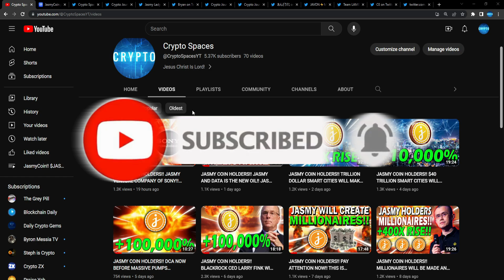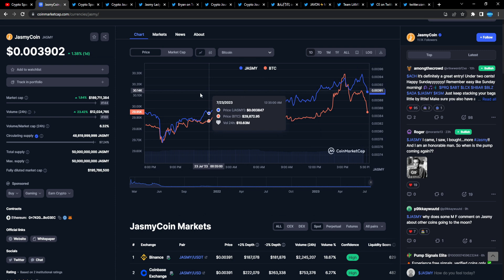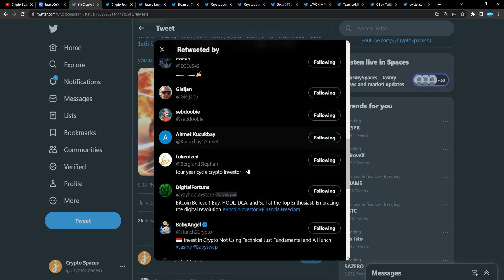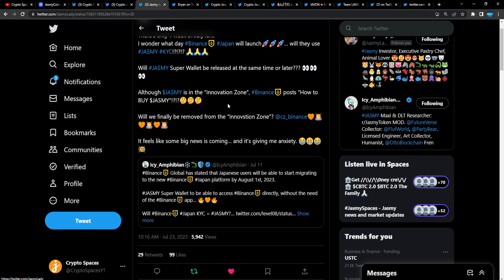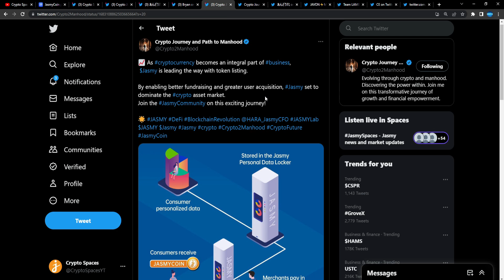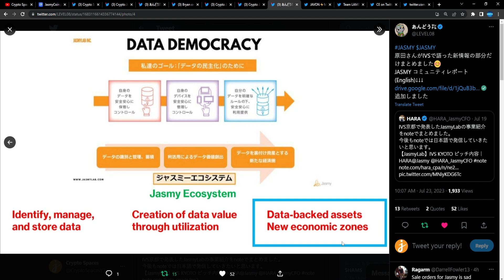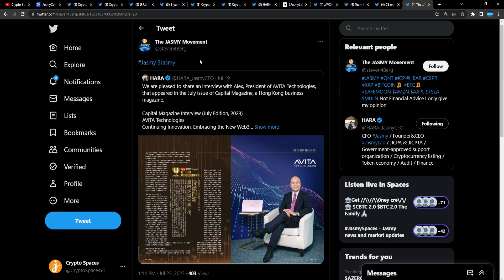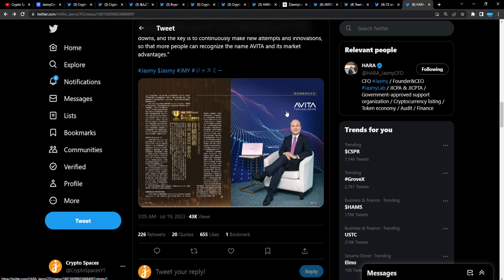JASMY COIN HOLDERS!! JASMY IS TRENDING EVERYWHERE!! DON'T MISS GENERATIONAL WEALTH!!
In this video we cover the potential crypto gem Jasmy Coin $JASMY